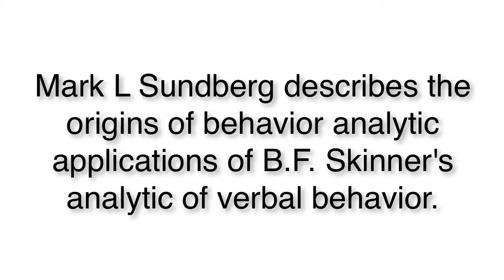Mark L Sundberg describes the origins of behavior analytic applications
Mark L Sundberg describes the origins of behavior analytic applications of B.F. Skinner's analysis of verbal behavior.